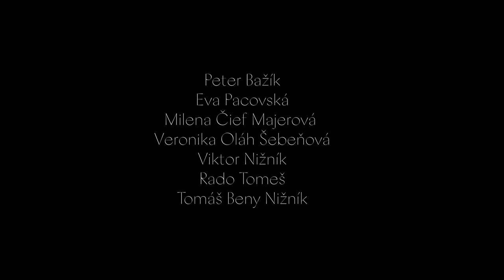Vianočná pesnička - Peter Bažík feat. VOISING (acappella)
Hudba: Peter Bažík, Stano Guláš
Text: Rudo Rusiňák
Hudobná produkcia: Juraj Lehuta, Viktor Nižník
Kamera: Martin Parki Parkányi, Pavol Tropp
Video produkcia: Adelka Studio

Slovenskú vokálnu skupinu tvorí 6 unikátnych spevákov, ktorí Vás počas svojho vystúpenia prevedú najväčšími hitmi z čias minulých, či súčasných. Nebude chýbať QUEEN, Shakira, EdSheeran či medley rôznych hitov v tzv. a´cappella štýle. Skupina pravidelne vystupuje na scénach na Slovensku i v zahraničí. Už niekoľko rokov sú dôkazom, že práve láska k hudbe dokáže spojiť šiestich, zdanlivo rozdielnych ľudí v jedno výnimočné hudobné zoskupenie.